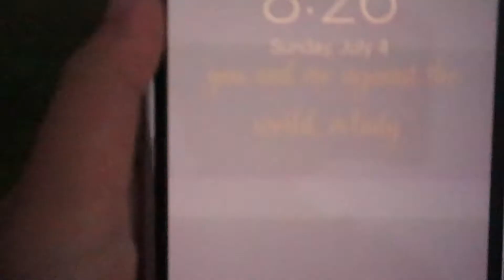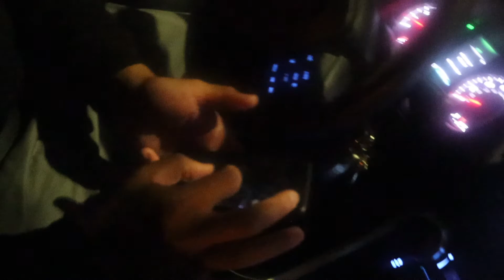Fireworks at Shelter Island ***Beautiful***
Welcome back to part 2 of Day 3 in San Diego!! Second part of this video we have KK showing off her mini "How to make smores" tutorial lol. Just a little more fun before 9pm, as the fireworks will come on and let me tell you, it was beautiful. After a beautiful show, we had to take the long walk out of shelter island and boy was it a workout! Enjoy!!